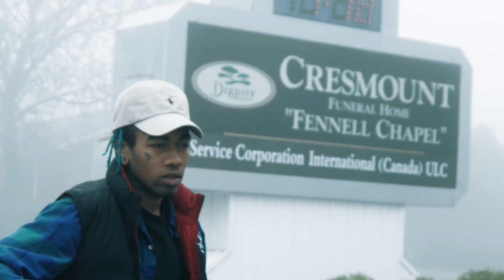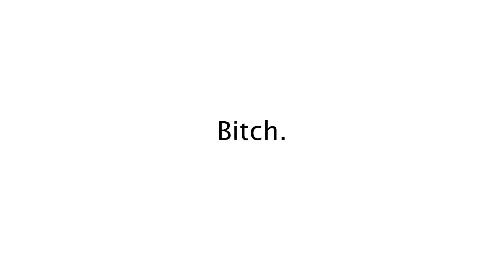ZYX - POLE SMOKE FEAT. BUUNKIN (Official Music Video)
🎶DarkTones🎶